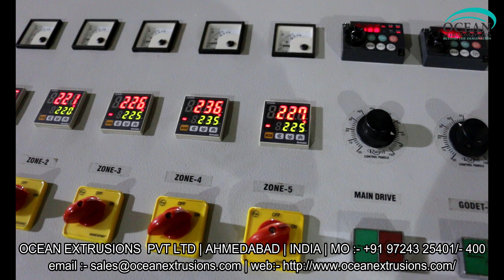Synthetic String Sutli Making Line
Ocean has developed "T" die string (sutli) plants/suitable for Synthetic String Sutli Making Line. Due to 'T' die system, machine gives high production of sutli. Cheese winder is provided in different width of coil as per the requirement of coil width of 40mm, 50mm, 600mm,100mm, 150mm and 200mm. You can choose from screw die of 40mm, 50m, 60mm, 75mm. The principal application of plastic string (sulti) is for loose packaging, tieing the corrugated boxes, small packaging, tieing of bags as a substitute of jute sutli and twisted rope making
With Synthetic string plant bulk production of plastic string can be done Synthetic String Sutli Making Line is applied for exterior loose packaging. Synthetic String Sutli Making Line or synthetic string machine is a reliable choice of machine that can produce twisted plastic strings and synthetic string lines which are then applied in the place of conventional jute strings. Synthetic string lines produced from sutli plant are much stronger than other conventional materials. This equipment is a cost effective option for making large quantity of strings and line materials.

Features of Synthetic String Sutli Making Line :-
• Sturdiness
• Superior performance
• Rigid construction

We are manufacturing and supplying this Synthetic String Sutli Making Line or string plant. Our machines are capable of giving 100% output. We are manufacturing various models as per the client production output require. We can also able to provide T-die and blown film type string/ sutli plant which are suitable for PP synthetic jute. Auto chase winder is provided in different width of coil as per the requirements of coil width of 40 mm, 50 mm, 60 mm, 100 mm, 150 mm, and 200 mm. Options are valuable in screw die of 40 mm, 50 mm, 65 mm, 75 mm, and widely used for loose packaging, teeing of bags and twisted rope making.

Synthetic String Sutli Making Line Manufacturer Ocean Extrusions Pvt Ltd